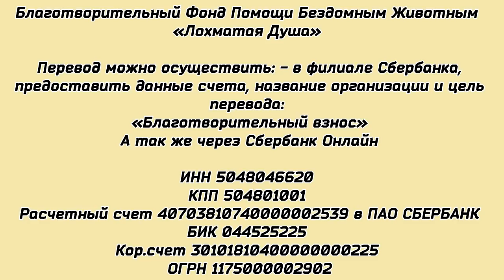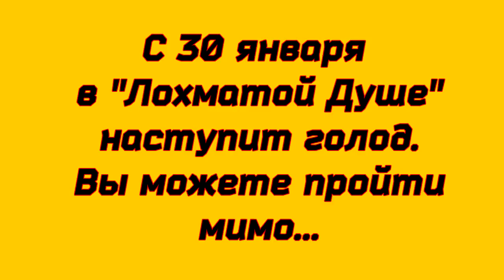Миллион просмотров и миллион рублей - цена жизни тысячи собак! The price of life for 1000 dogs!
ДРУЗЬЯ.
Нам нечего добавить к тому, что говорит Валентина Анатольевна.
Приют на грани катастрофы.
Будет ли повторение Амурской трагедии -
сейчас зависит только от вас...

Карты Сбербанка:
Visa Classic: 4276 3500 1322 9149
MasterCard: 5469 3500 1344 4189
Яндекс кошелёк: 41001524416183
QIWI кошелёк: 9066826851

Голодные телефоны:
Билайн:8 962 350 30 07;
Билайн: 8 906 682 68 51;
Теле2: 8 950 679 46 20

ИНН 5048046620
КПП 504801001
Расчетный счет 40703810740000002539 в ПАО СБЕРБАНК
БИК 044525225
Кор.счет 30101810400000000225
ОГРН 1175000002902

Dear Friends! There was a horrible incident in our shelter“Fuzzy Soul” (We are a non-profit Animal shelter in Russia). Fire. Fire is always dangerous and scary.There is no worse trouble for the life of any family than a fire... As you already know our shelter is moving to a new location.We are moving from the Lipetsk region to the Chekhov district of Moscow region.A lot of work has been done on getting warm cabins for cats,puppies,sick and old animals.Many enclosures were built for adult and senior dogs. Under advice of experts,cabins and dog houses were powered by gas heaters until we could transition to using electricity. It is very painful to say but two days ago we had an unfortunate incident.On the night of January 7 one of the gas heaters exploded.As firefighters later explained ,heaters of this type very often have a manufacturing defect and this unfortunately caused gas explosion .Our shelter workers woke up to the loud sound of explosion.They ran to save the most valuable thing in the shelter-the animals.But the cabins were covered in flames within minutes .Thanks to the efforts of our shelter workers we were able to save most of our animals. With a great sadness and heavy hearts we regret to inform you that some cats and dogs didn’t make it. We are going through an extremely difficult time right now.Please help us and support. There was no time to save property.The fire burned medicine for cats and dogs,some food that was stored in cabins ,construction equipment ,supplies purchased to build new enclosures. We really appreciate any help and support. Donations of medicine,food,construction materials and any other monetary donations are welcomed and would go along way to help us continue to rescue and help animals in need. Help to save lives of our animals!!! If every channel subscriber reading these lines, donates $10, total assistance will be transformed in CHANCE for the LIFE of our pets.